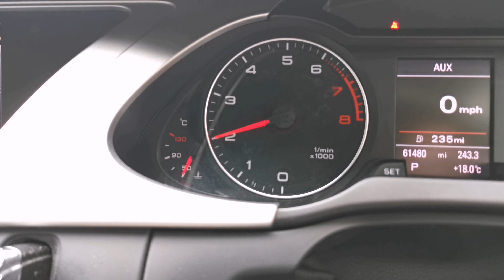REACTION : TANKHA | RANJIT BAWA